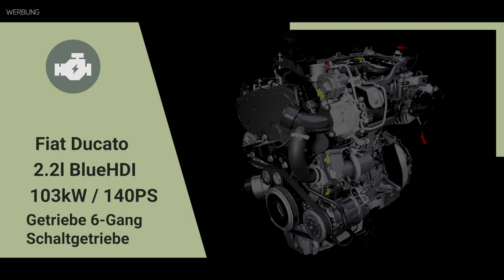Rapido Van V55 - 600er Kastenwagen Wohnmobil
Größere Stehhöhe im Fahrerhaus mit aussergewöhnlichem Raumgefühl
Heizsystem TRUMA Combi 4 mit Bedienteil CP PLUS
Kühlschrank mit Gefrierfach
Große glatte Nirostastahl-Spüle mit schwarzglänzendem Glasdeckel
Glas-Kochfeld mit 2 erhöhten Flammen und Abdeckung mit Doppelfunktion: Brandschutz und Erweiterung der Arbeitsfläche
Erweiterbare Arbeitsfläche
Fahrerhaus-Verdunkelung